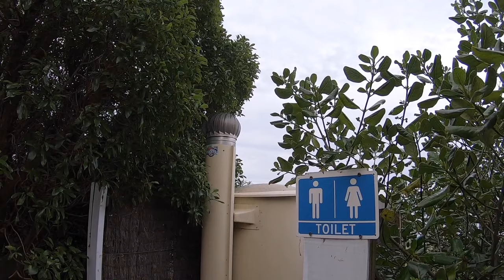Stabbed for a Pickled Quail Egg! - Fleur's Place & the Moeraki Area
Welcome to part two of our "New Roads & New Gear" vlog. Come with us as we chow down on some great food, catch up with some fur seal cuzzies, and visit one of New Zealand's 23 working lighthouses.

GoPro 7 Black:
1080p
Field of view: Wide

Harley-Davidson XL1200NS
Harley-Davidson FXBB
TWO KIWI RIDERS:
Motorcycles, YouTube, and Funny Business 😎😎
For the love of riding 💟🏍️
NEW ZEALAND 🇳🇿